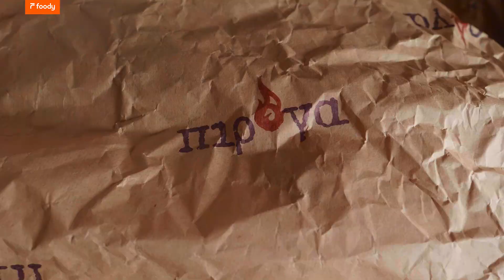Foody Unboxing Πιρόγα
If you like good food, you know where to order from!